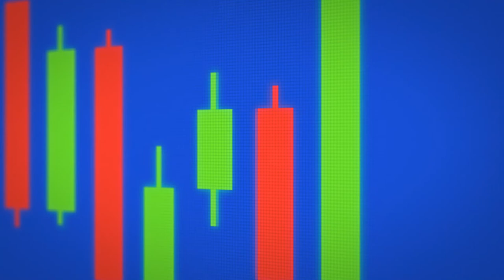chill-n_feel music- vibes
music to chill and feel

chill beats lofi instrumental feel good chillhop
jazz music work upbeat RISING SMOKE